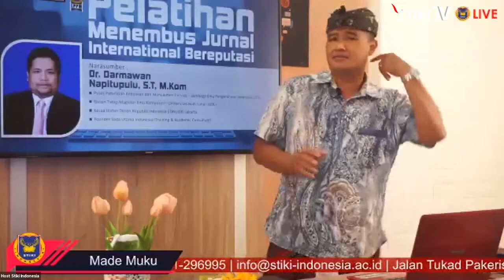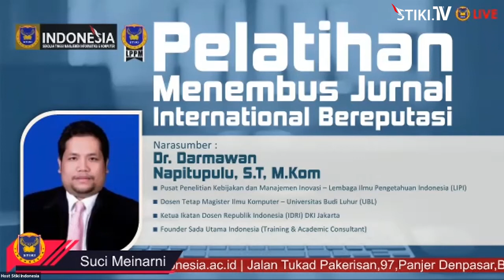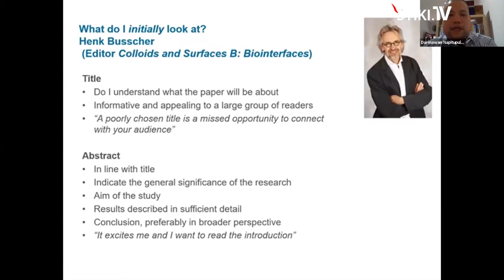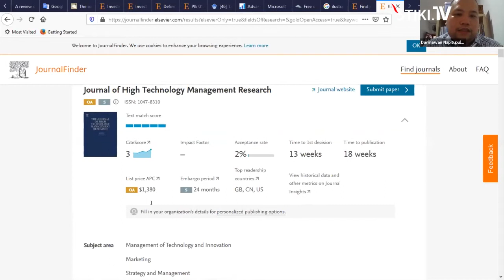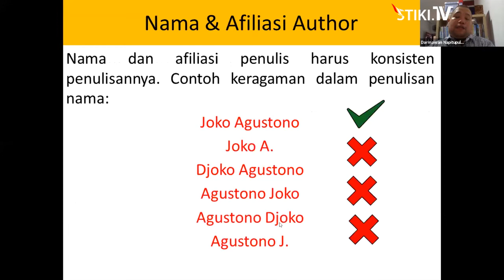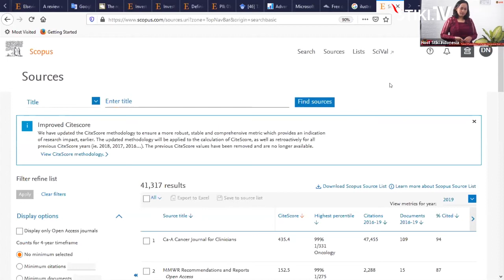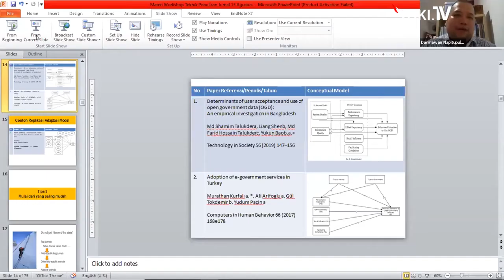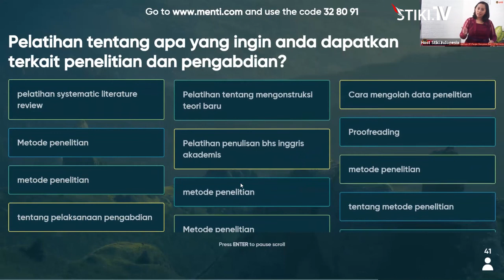Workshop LPPM: Pelatihan Menembus Jurnal Internasional Bereputasi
Pelatihan bidang penelitian diadakan oleh Lembaga Penelitian dan Pengabdian Masyarakat, STMIK STIKOM Indonesia pada Kamis, 13 Agustus 2020 melalui platform Zoom. Menghadirkan Dr. Darmawan Napitupulu, S.T., M.Kom. sebagai narasumber.